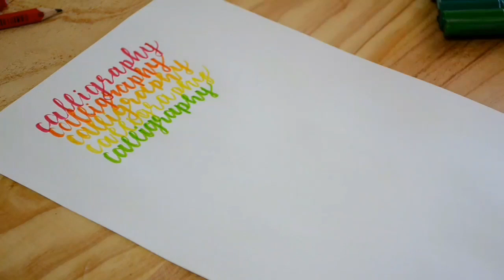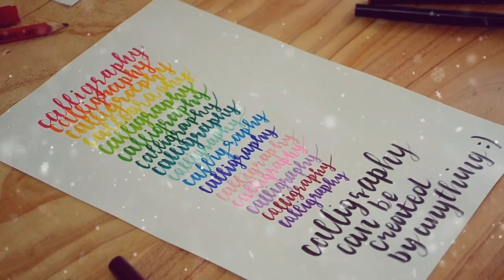Calligraphy with CONNECTOR PENS! | Making a calligraphy rainbow!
I hope you enjoyed. If you do, I promise to deliver you as best content as I can.
Thank you all and happy June!